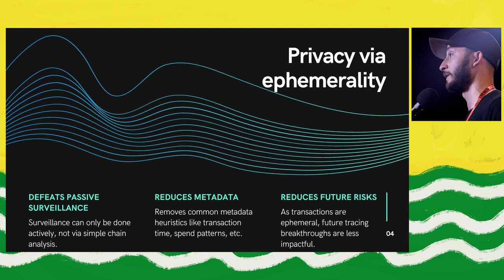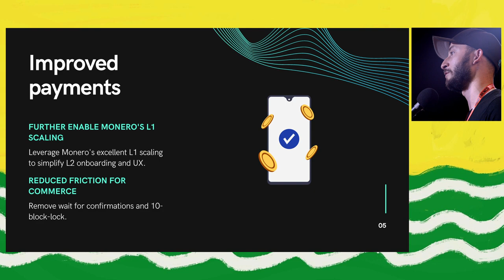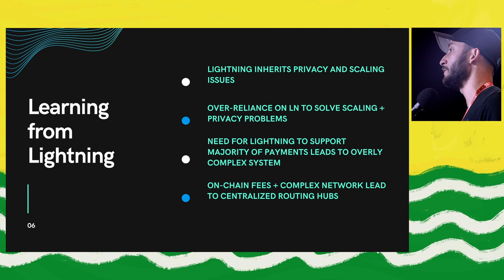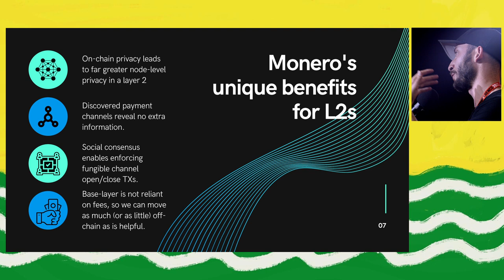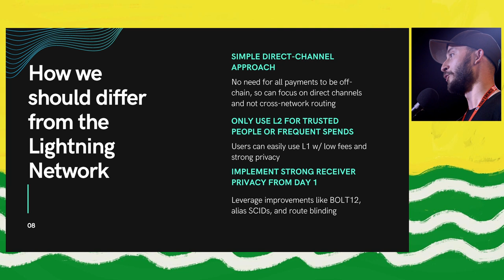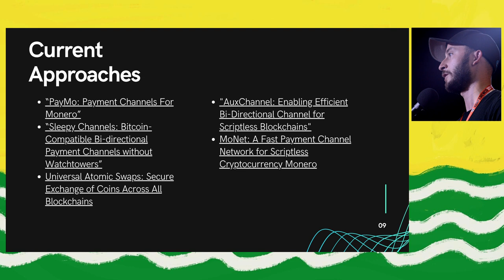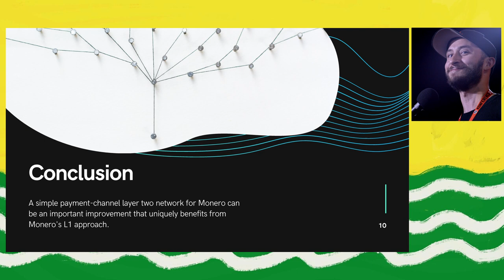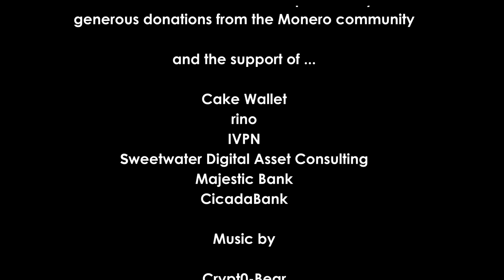Seth for Privacy - The Need for a Layer-two Network in Monero